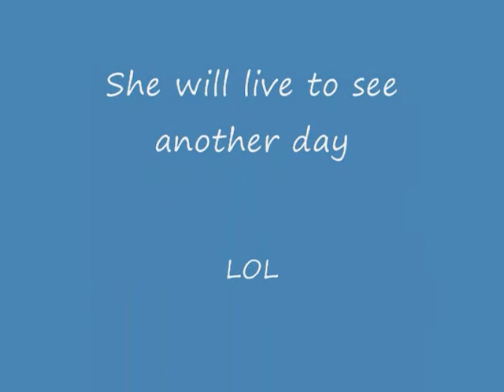Stephanie watches 2 girls 1 cup